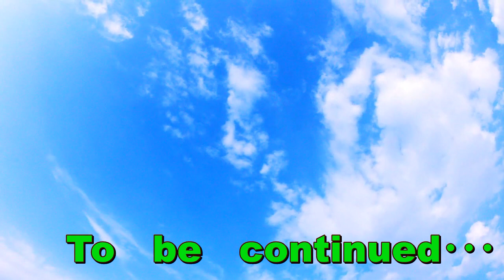集客ガタ落ちの婚活業者は利用者の現状を知るべき！？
業者も生き残り＆売上げ確保に必死ですね。
集客ガタ落ちの婚活業者はコレを見ろ！？
利用者達の現状を知るべきではないだろうか？